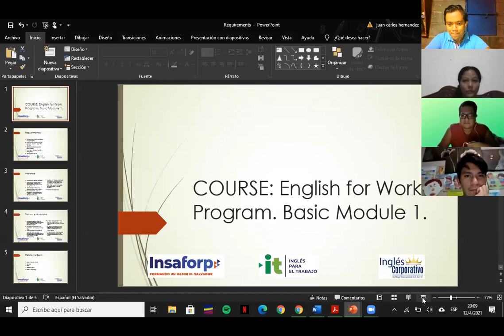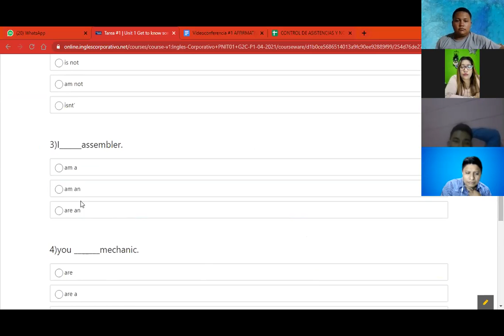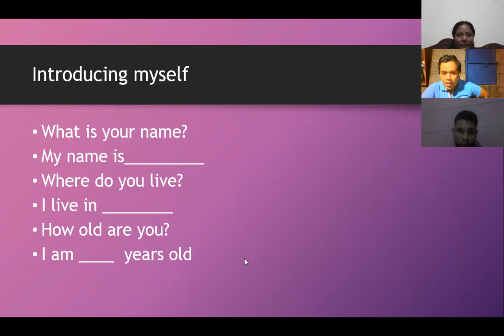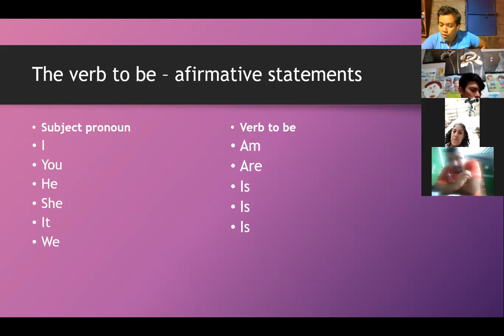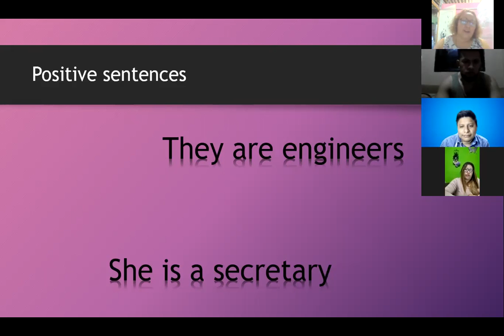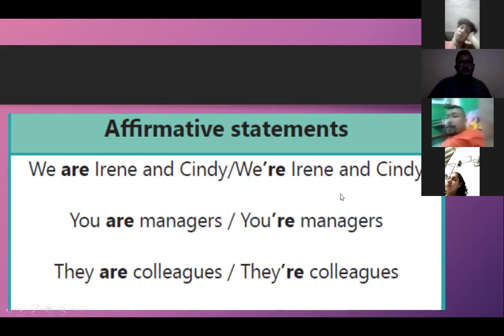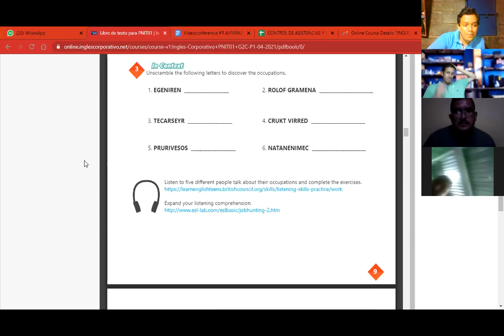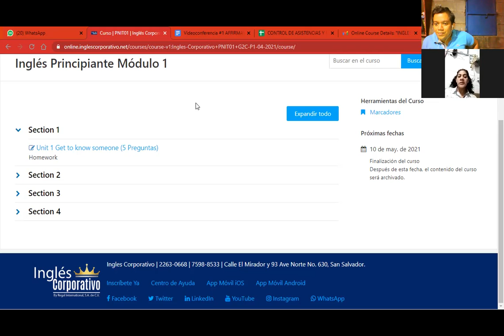Videoconferencia #1 Affirmative and negative statements